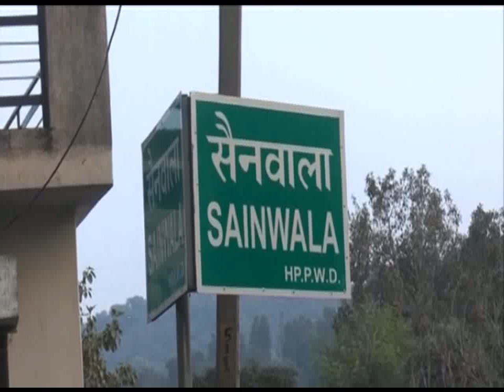हिमाचल प्रदेश: सैनवाला पंचायत टारगेट पूरा करने वाला बना पहला राज्य, 5 तालाब बनाए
नाहन. केंद्र सरकार के महत्वपूर्ण जल शक्ति अभियान (Jal Shakti Campaign)को लेकर नाहन (Nahan) विधानसभा क्षेत्र की सैनवाला पंचायत (Sainwala Panchayat) में उत्कृष्ट कार्य किया गया है. प्रशासन द्वारा निर्धारित टारगेट को पूरा करने वाली यह पहला पंचायत बना. दरअसल अभियान को सफल बनाने के लिए जिला प्रशासन द्वारा सभी पंचायतों को पांच-पांच तालाब (Pond) निर्मित करने का लक्ष्य दिया गया था. हिमाचल प्रदेश (Himachal Pradesh) में सैनवाला पंचायत इस लक्ष्य को पूरा करने वाला पहला पंचायत बन गया है. यहां पांच तालाब का निर्माण किया जा चुका है.